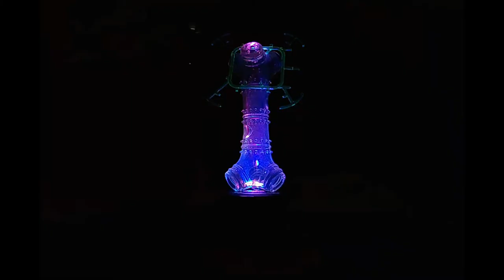Lightclip Dogbone Station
Endlich mal wieder ein sinnfreier Clip.
Licht, Gegenstände, Musik.
Relativ lang, ohne Handlung und Pointe.
Das könnte gefallen.
MfG
BTB